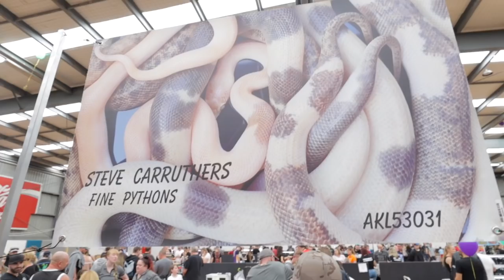Hanging out with a HUGE LIZARD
Today we're taking you to the Hawkesbury Reptile Show in Penrith.  Located in beautiful Sydney, Australia one of the stars of this show was the huge lizard you see here in the thumbnail.  This is a Perentie monitor also referred to as a goanna by Australians.  We'll also get to see some of the different species that Australian breeders are working with here at the show.